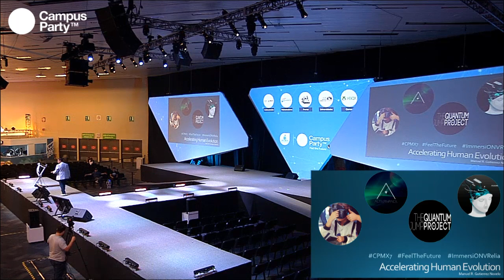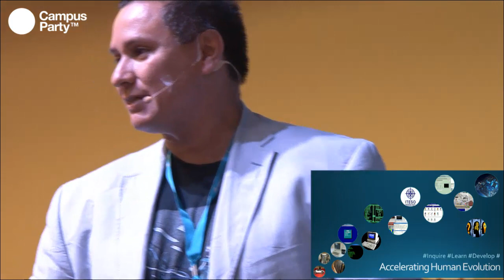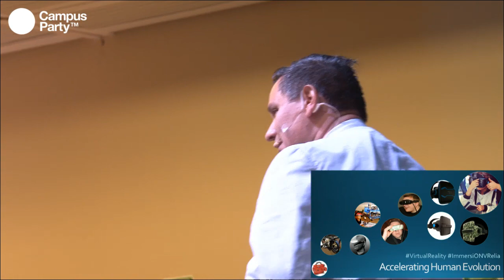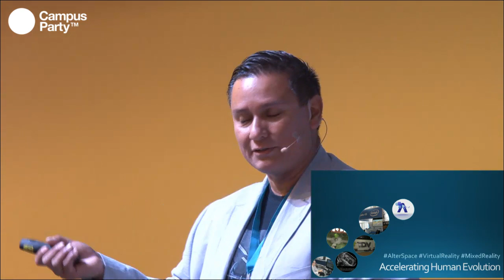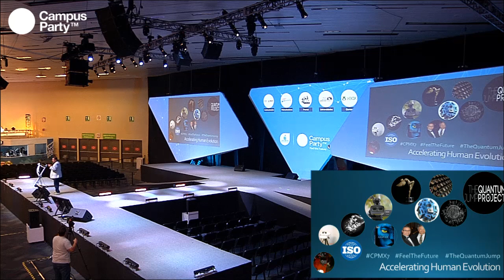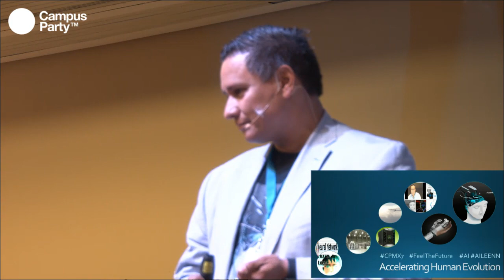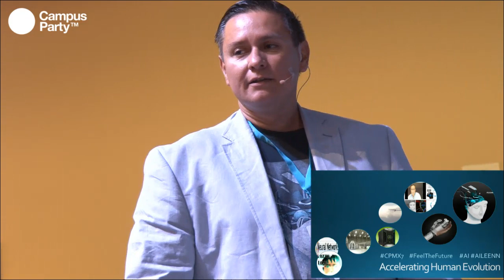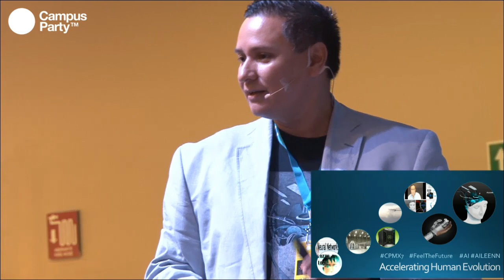CPMX7 Principal Manuel Gutiérrez Novelo, Inmersion Vrelia Acelerando la evolucion humana con VR